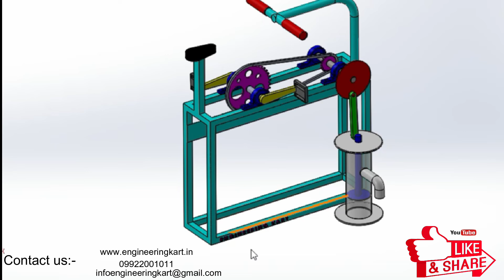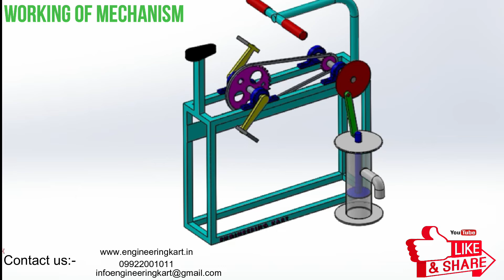PEDAL OPERATED RECIPROCATING PUMP | PEDAL POWERED WATER PUMP | MECHANICAL PROJECT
HELLO FRIENDS,